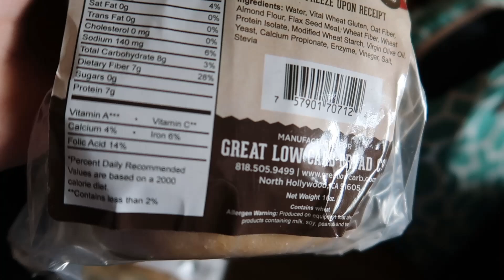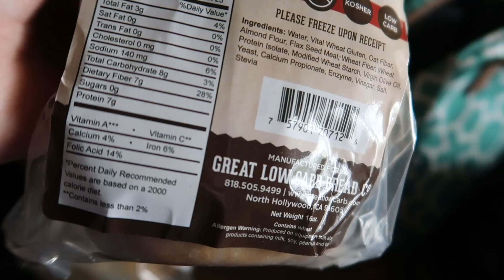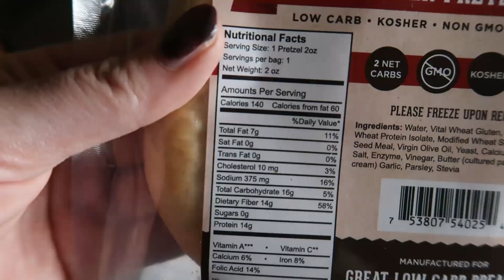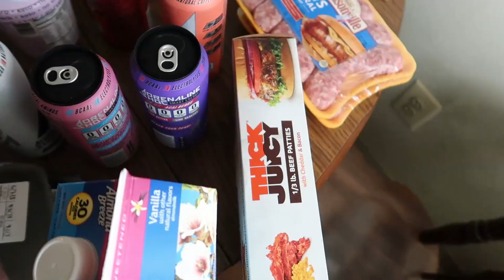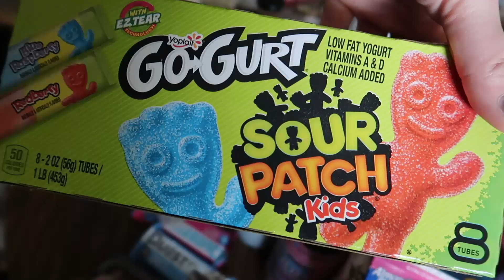OMAD | KETO VLOG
was cancelled!

How to start Keto Ecourse
3 Day Keto Detox
Preferred Keto Chocolate Collagen
Built Bars!

Lollis Cookie Clusters
Bones Coffee
$5 off your first purchase!
Omega Power Creamer
5 Free Grove Collaborative Gifts with your order!

Graphics by Brogan Algar.